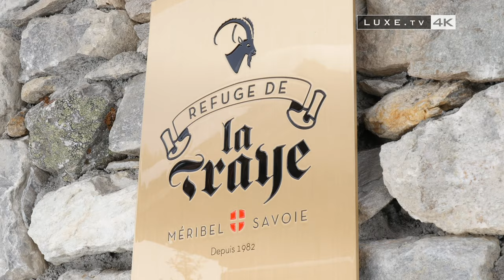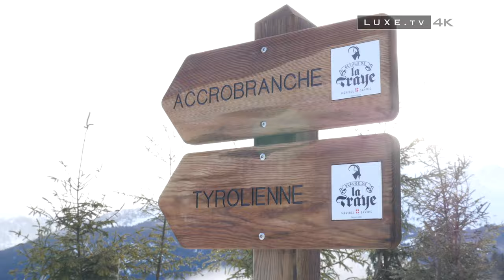French Alps : Discover Le Refuge de La Traye - LUXE.TV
💎  Discover Le Refuge de La Traye, an atypical and charming chalet 💎

** Refuge de la Traye
** French Alps
** Tailor-made and fully personalized stay

Welcome to this unique and atypical place, where these charming chalets, combining authenticity and refinement, immerse us completely in this natural setting, which invites you to feel the mountain, deep within you.
Expanded and completely renovated, the Refuge de la Traye, created in 1982, today symbolizes a new model of hospitality: a high-end refuge, the first in the French Alps.

** YOU WANT TO KNOW EVERYTHING ABOUT THE WORLD OF LUXURY ? EASY, FOLLOW LUXE.TV **